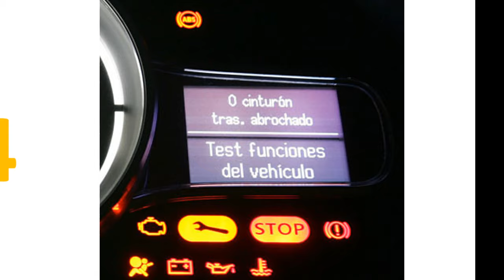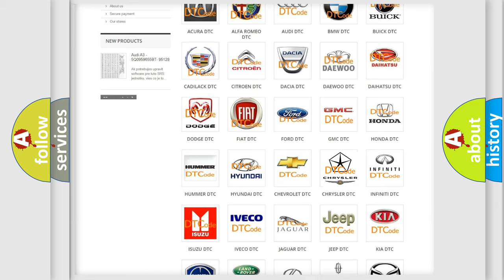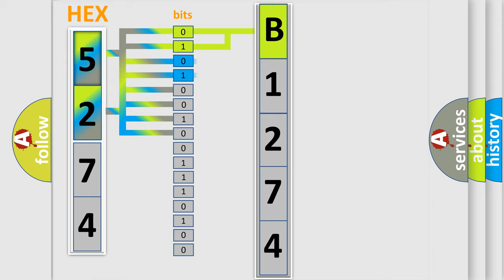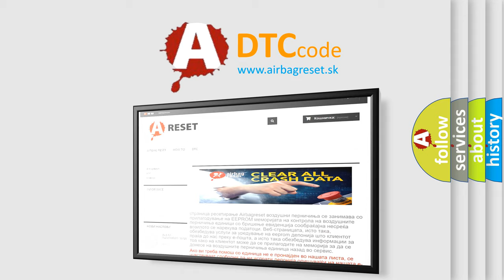DTC Chrysler B1274 Short Explanation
Contents:
0:21 Basic DTC analysis according to OBD2 protocol standard.
1:48 Insight into programming
2:58 A diagnostically understandable description of the Diagnostic Trouble Code
3:05 Basic error definition

Make:
Chrysler
Code:
B1274
Definition:
Right Rear Heated Seat Hi Indicator Control Circuit High
Cause:
Right Rear Heated Seat High Indicator Driver Circuit Faulty Wiring
Right Rear Heated Seat Switch
Right Rear Door Module (Dmrr)